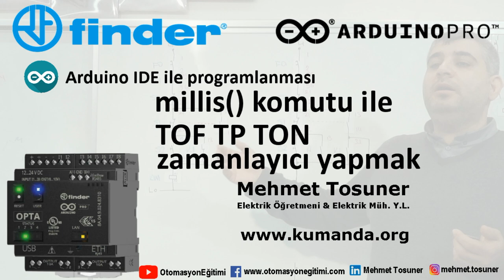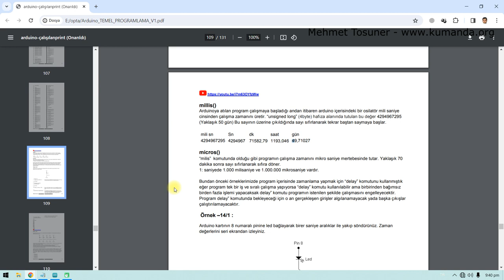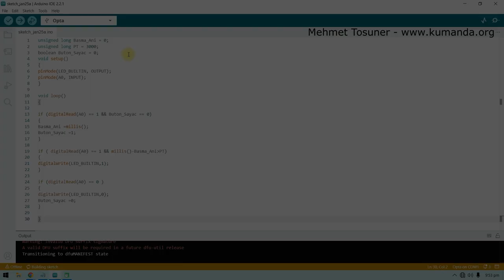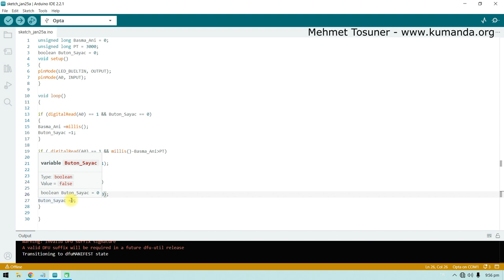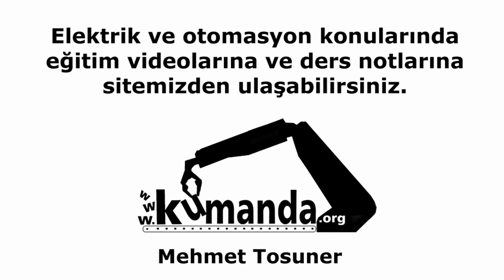Finder OPTA PLC Arduino IDE Programlama - millis() komutu ile TOF TP TON zamanlayıcı yapmak